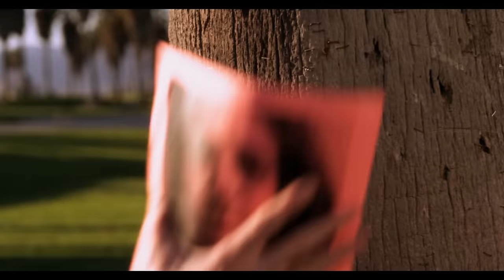Unknown Mortal Orchestra - So Good At Being In Trouble (Official Video)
Unknown Mortal Orchestra 'II' out Feb 5, 2013 on Jagjaguwar

Director of Photography: June Zandona
Editor: Danny Perez
Actors: Juliet Tondowski, Eric Frentzel, Chris Mintz-Plasse

Unknown Mortal Orchestra - "So Good At Being In Trouble" from the album 'II' out February 5, 2013 on Jagjaguwar